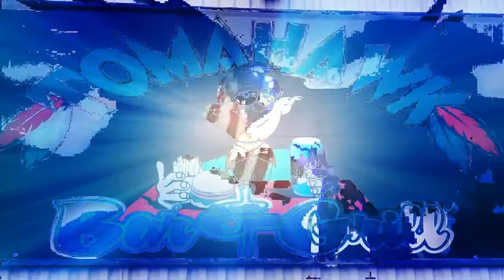B-Mod Feature at Highland Speedway 8-4-18